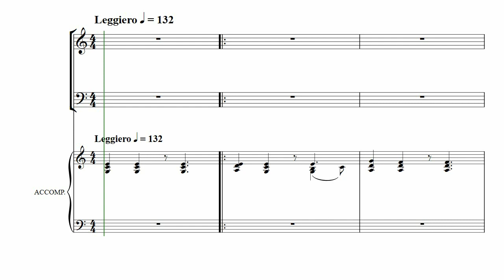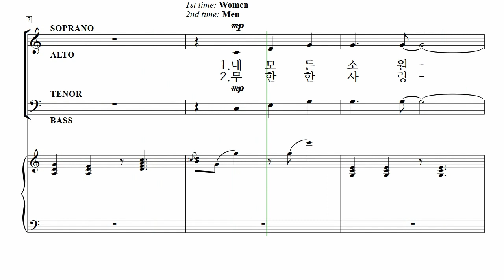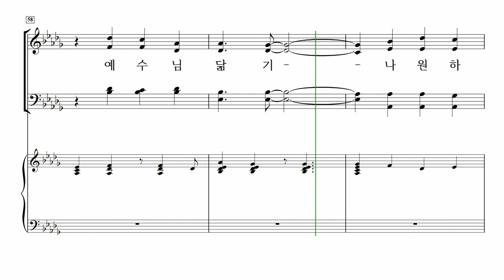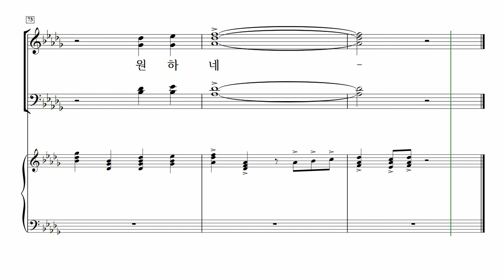[중앙아트] ‘하나님의 크신 사랑’ 16. 내 모든 소원 기도의 제목 - 베이스 MIDI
16. 내 모든 소원 기도의 제목 – 진선미 편곡

✔️ 연주
Pianist / 이정미
Soprano / 김나래
Alto / 박진영
Tenor / 박대열
Bass / 김영민

✔️ Recording Studio
INFINITY 스튜디오